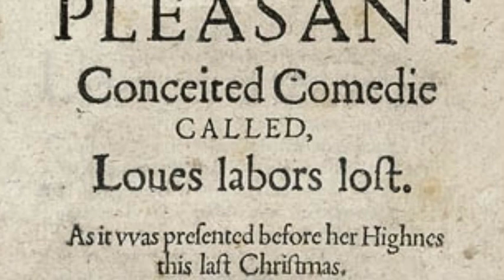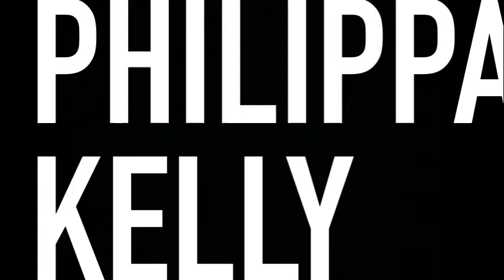02 PHILIPPA KELLY on LOVE’S LABOUR’S LOST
Run the Canon

The second of 37 weekly lectures covering every single one of Shakespeare's plays.

Dr. Philippa Kelly is the Resident Dramaturg at California Shakespeare Theater and the author of multiple books including, The King and I, critically acclaimed for framing King Lear through an Australian lens for social justice.  Most recently,  along with Amrita Ramanan (Director of Literary Development and Dramaturgy, OSF), Dr. Kelly edited the field-wide volume of case studies—Diversity, Inclusion, and Representation in Contemporary Dramaturgy: Case Studies from the Field, Resident Dramaturg—published last summer.